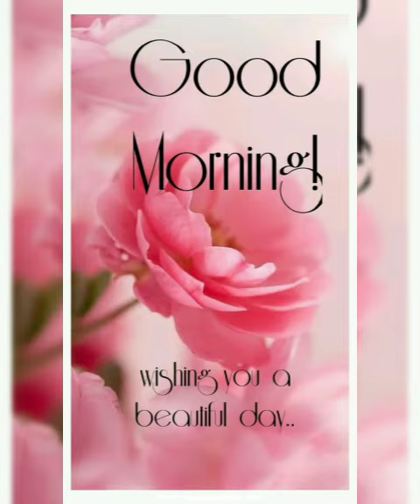Good Morning || Good Morning Whatsapp Status || Happy Morning || Stay Happy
Good Morning Whatsapp Status and Happy Morning Status Video || Good Morning Status || Best Wishes ||

good morning whatsapp status,good